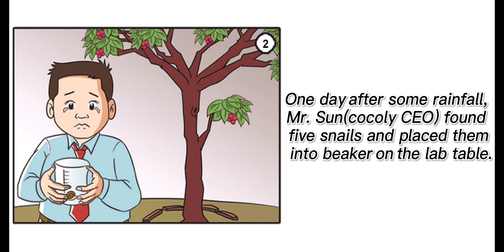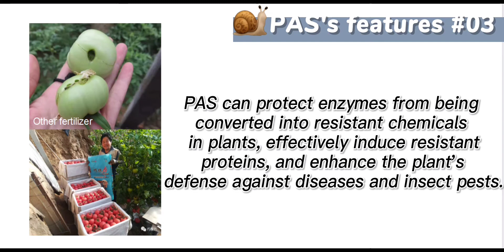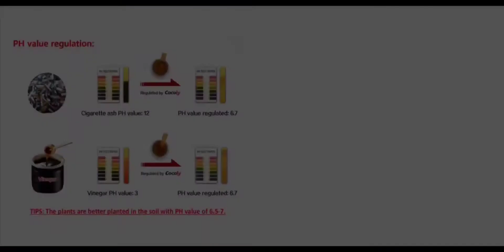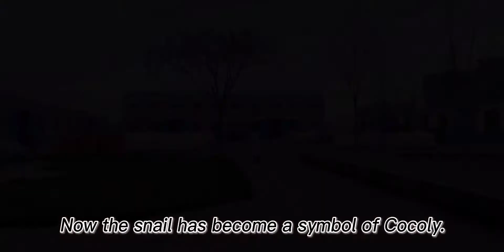سر COCOLY Fertilizer ، PAS ، الذي يمكنه ضبط قيمة الأس الهيدروجيني وزيادة استخدام الأسمدة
تم اختراع أول سماد حبيبي قابل للذوبان في الماء في العالم في عام 2013 ، والذي بدأ فئة جديدة في مجال الأسمدة وغيرت تاريخ الأسمدة التقليدية القابلة للذوبان في الماء في شكل سائل أو مسحوق.

كوكولي هو مؤسس الأسمدة الحبيبية القابلة للذوبان في الماء والغنية بالمغذيات والقابلة للذوبان تمامًا. يحتوي على جميع العناصر الغذائية التي تحتاجها النباتات في دورة نموها الكاملة ويمكن أن يصل معدل الامتصاص والاستخدام إلى أكثر من 90٪.

أدى تأثير كوكولي إلى مكونه الأساسي ، PAS.
      يرجى قراءة المزيد من المعلومات حول نظام تقييم الأداء من خلال هذا الرابط